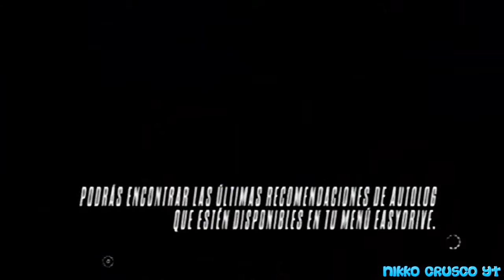Need For Speed Rivals PS3 Sorprise Mother...... Probando Y Tuneando Un Mercedes Benz (Comentado)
Bueno Amigos Estamos Aca En Need For Speed Rivals En Una Nueva Carrera Y Tuneo De Vehiculo Hoy Les Traigo El Mercedes Benz SLR Mclaren 722 Spyder Van A Ver Muchos Choques Y Otras Cosas Mas Disfrutenlo :)
Detalles
Auto
Mercedes Benz SLR Mclaren 722 Spyder (DLC)